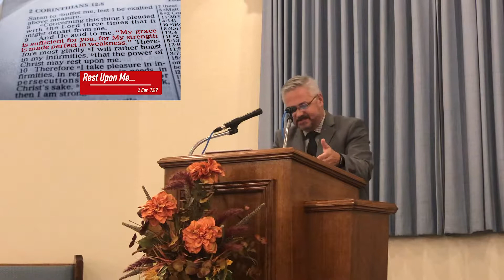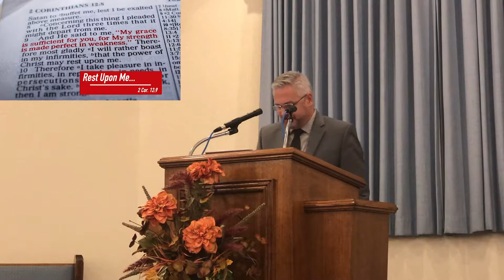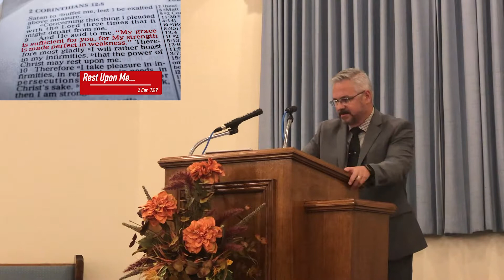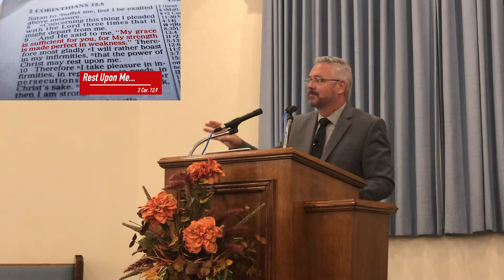Rest Upon Me by Wayne Rodgers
Lessons from Paul's thorn in the flesh.